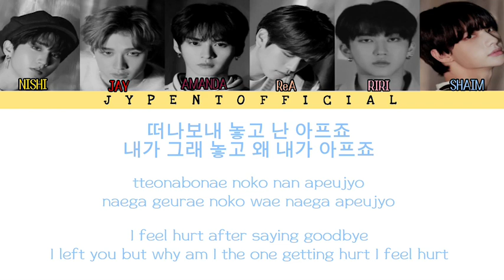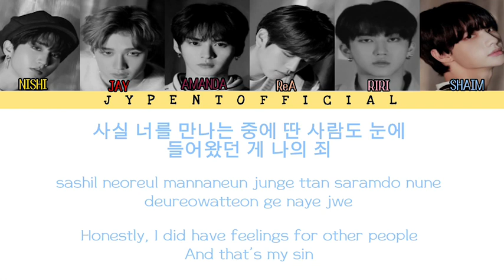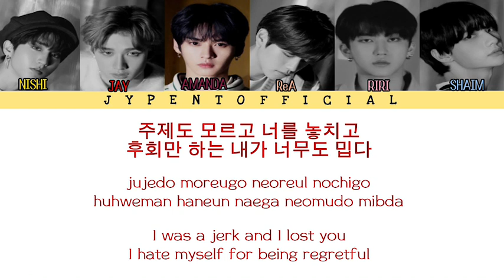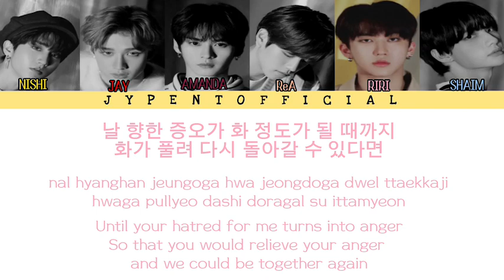𝐄𝐗-𝐒𝐊𝐙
▗ ▘➤𖥸 𝟑𝐫𝐝 𝐒𝐈𝐍𝐆𝐋𝐄 ✦
    ⠀» [𝟐𝟎𝟐𝟐.𝟏𝟏.𝟏𝟕-𝐄𝐗-𝐒𝐊𝐙] «
⠀⠀ 0:30 ─〇 3:38
⠀ ⠀ ⠀ ⇄   ◃◃   ⅠⅠ   ▹▹   ↻

- ˏˋ𝐂𝐫𝐞𝐝𝐢𝐭𝐬ˊˎ -
 MV: BLAZE

THE SONG OWNED BY STRAYKIDS OF JYP ENTERTAINMENT